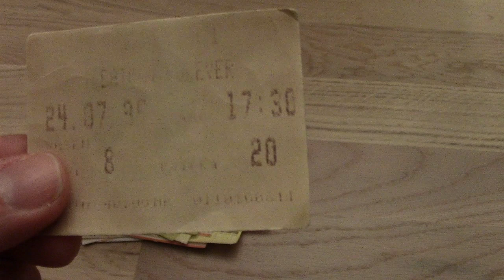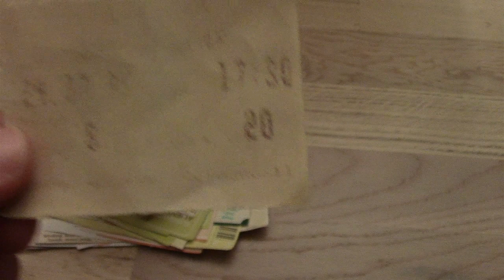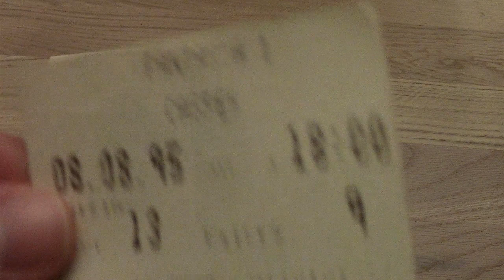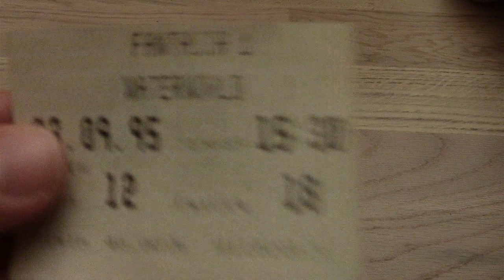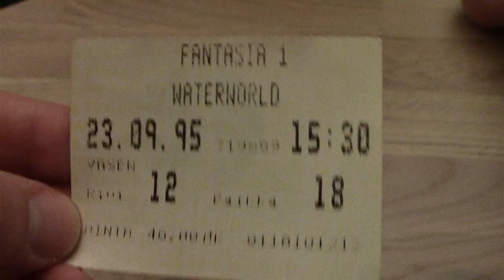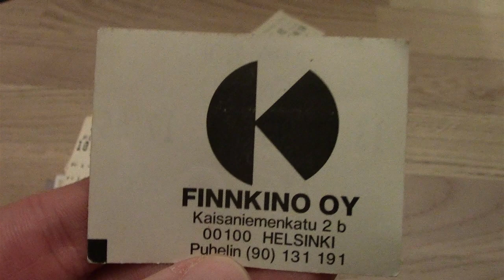Vanhat leffaliput #1 (vuosi 1995)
Tervetuloa tutkimaan mun vanhoja leffalippuja ja jakamaan muistoja siitä millaisia elokuvakäyntejä mulla on ollut.

Koska tämä video on ensimmäinen laatuaan, otan mielelläni vastaan palautetta.